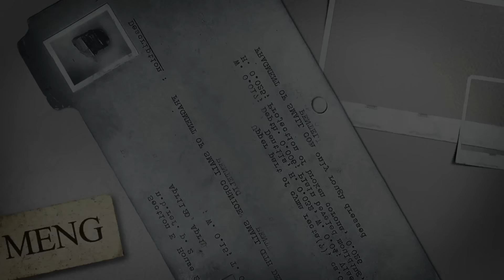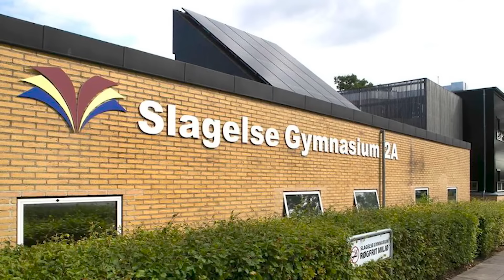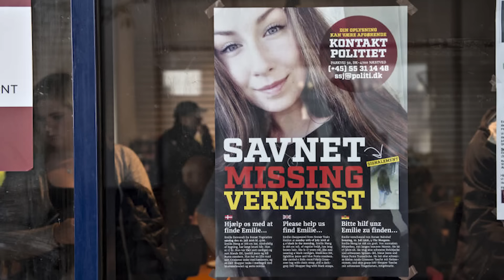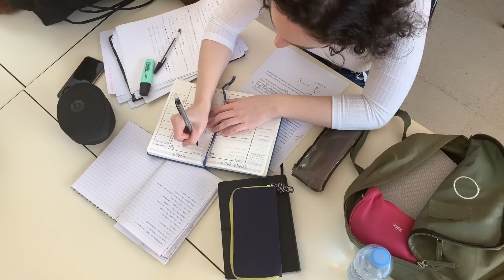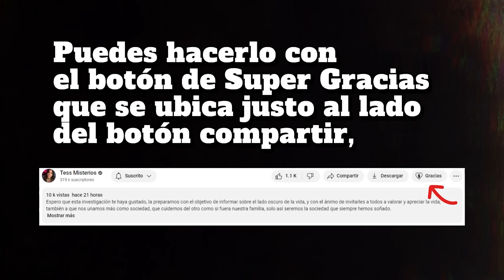Ella Solo Quería Divertirse con sus Amigas pero Terminó Muy Mal - El caso de Emelie M